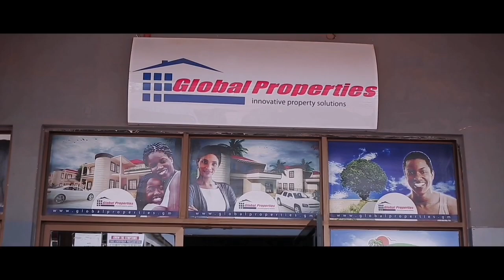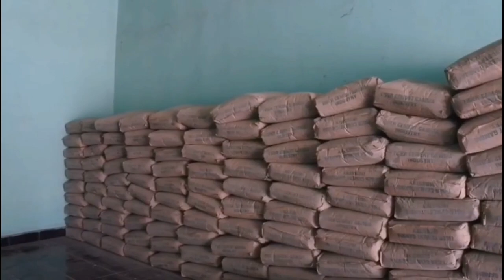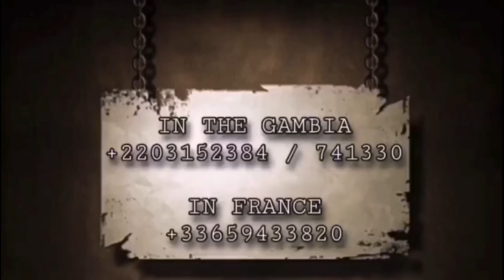ST, Jizzle, Attack & Lot More - BadBoyDada The Album Launching Promo